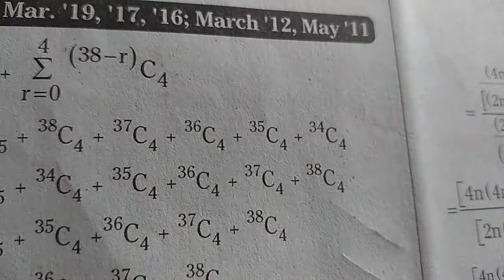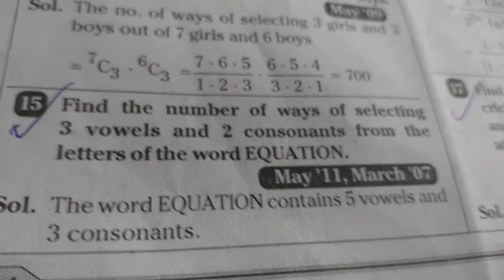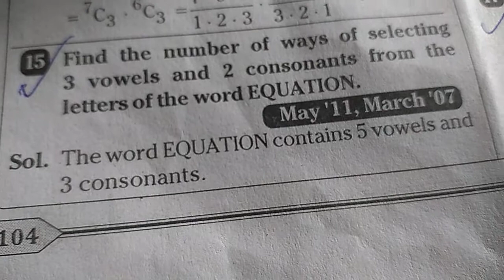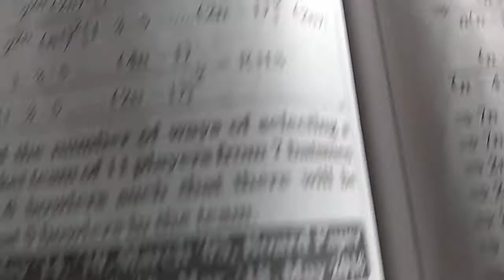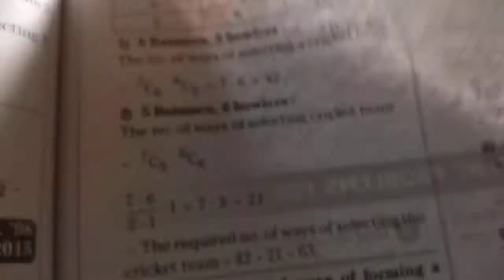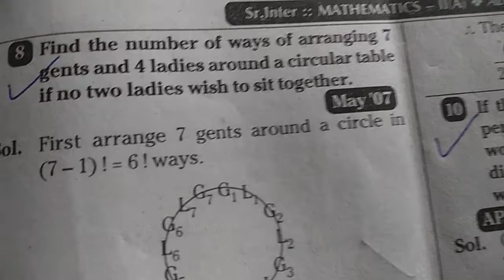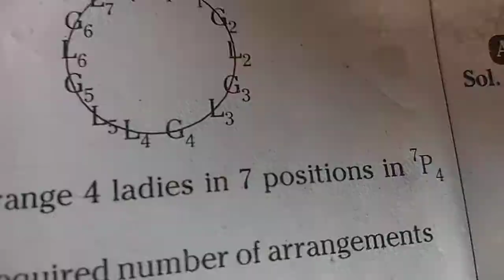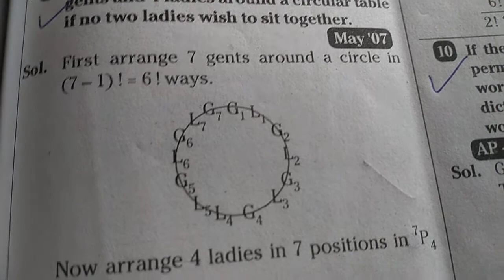Permutations and combinations, paper 2A, SAQs, part 1, by vijaya